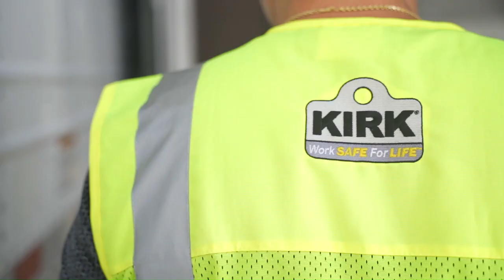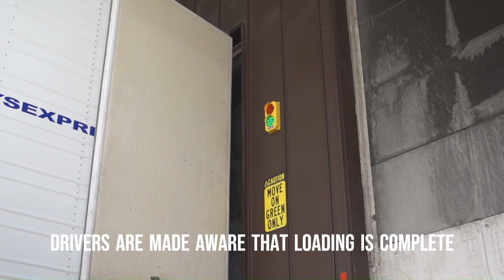Trailer Restraint System for Manual Doors | Salvo (Short Chain Option)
Salvo Manual Lock with short-chain (SML-EI-SC) Operational Video

Salvo loading bay safety systems safeguard against drive-aways during loading/unloading by interlocking the trailer's air brakes with the bay door. This ensures that the trailer cannot depart until loading/unloading is completed and the bay door is locked closed. Salvo keeps your personnel and equipment safe by - eliminating human error.

The SML-EI manual door loading bay safety system incorporates a manual door lock (SMDL) with contacts, mounted inside the bay door, and an optional traffic light (STL) to ensure immediate communication to loaders when it is safe to load/unload.

(1) The Salvo Gladhand (SGL) is used to lock out the trailer's air brakes, releasing a key.

(2) This key is then taken inside the bay door and inserted into the SMDL.

(3) This will send a signal to the traffic light indicating that loading/unloading can begin.

(4) The key is trapped in the SMDL until the bay door is closed, and the SMDL is engaged, releasing the key.

(5) The key can then be inserted into the SGL, allowing the air brakes to be reconnected and the truck to drive away safely.

For additional information on Salvo and other safety solutions, go to our website or get in touch with us today.

Ready to talk about your loading bay safety project?